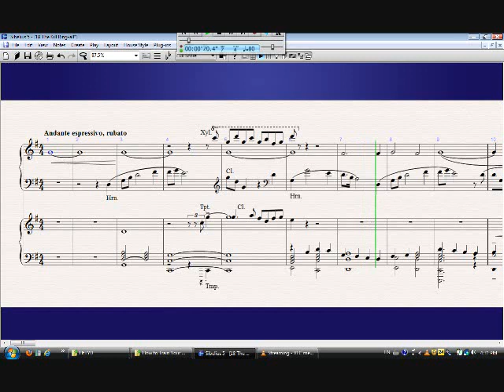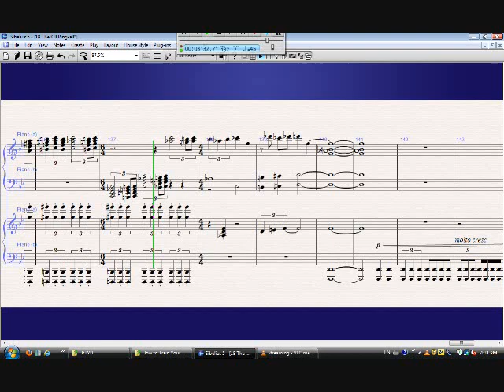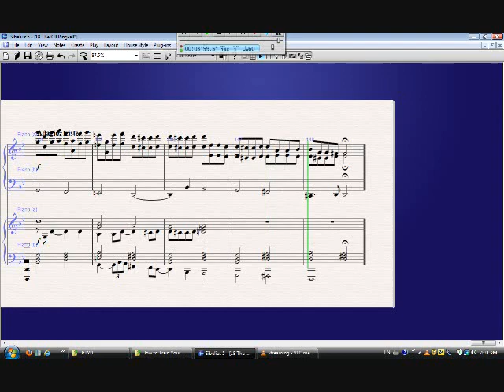The Kill Ring (HtTYD) - Two Piano Transcription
Transcribed by ear, highlights from the rough four-staff score while arranging "The Kill Ring", with all its murderous accidentals.